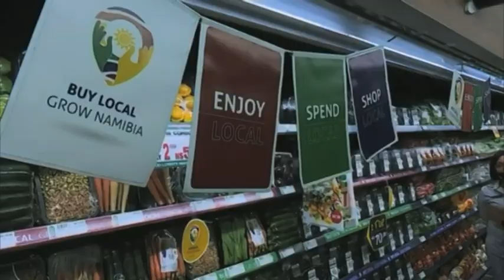Annual inflation rate increases to 7.3%- nbc